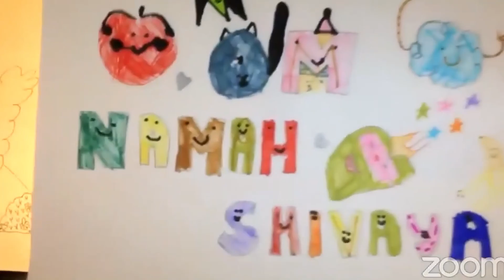Shiva stories for children: The hunter and the tiger